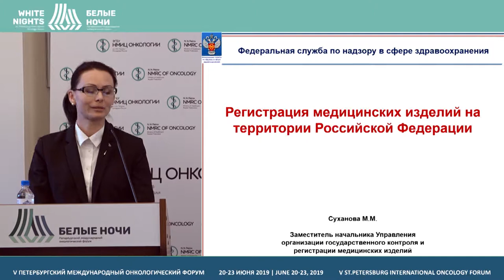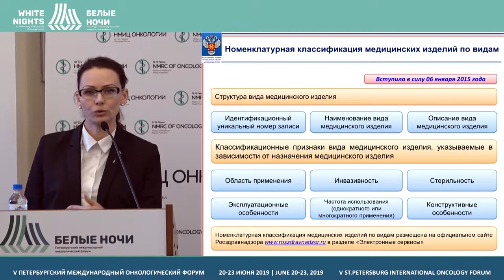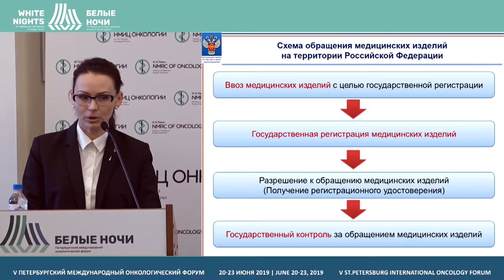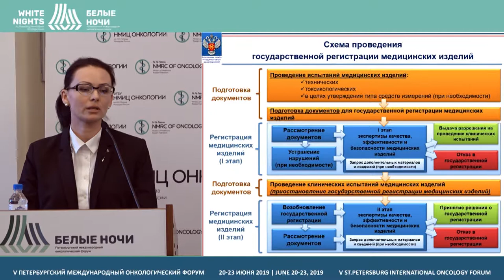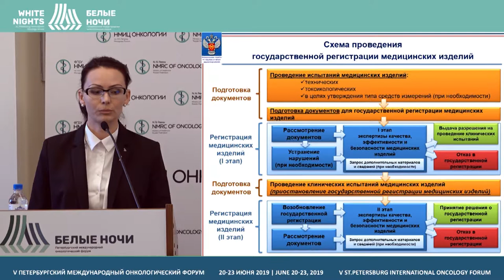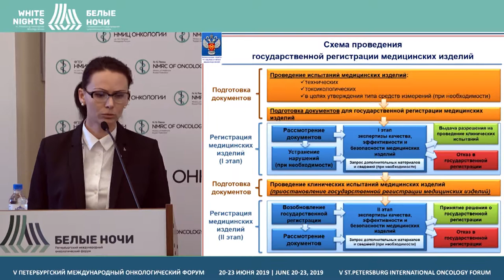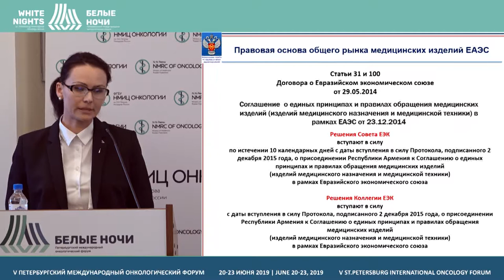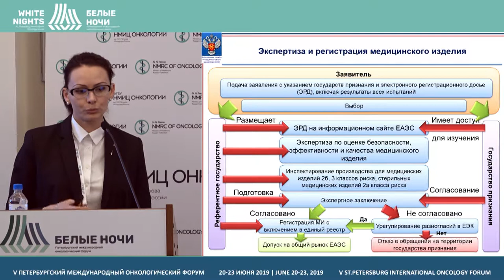Регистрация медицинских изделий на территории РФ (Суханова М.М.)